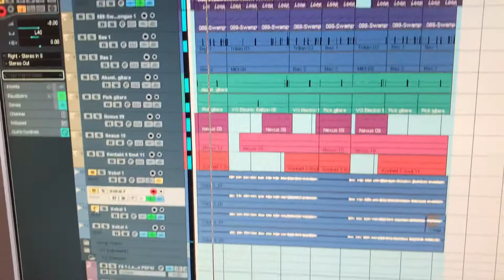HAMZA ŠKRIJELJ - SAMO TVOJ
Autor kompozicije : Dejan Djurović
Autor teksta : Dejan Djurović
Autor aranžmana : Dejan Djurović
Muzički producent : Dejan Djurović

Pesma je realizovana u muzičkom studiju “Ambitus” u Beogradu
Jun 2022